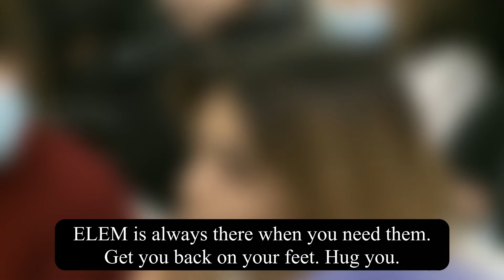Menorah Lighting with President Herzog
Israeli President Isaac Herzog joined us in Jerusalem for a special Menorah lighting with ELEM youth, staff, and volunteers. He heard stories from young people whose lives have been changed for the by ELEM.

The youth also sang Miri Mesika’s song “This Day.”

“Each one of you can make your dreams come true,” Herzog said. “We’re seeing people every day who start at the bottom and climb to places of influence and leadership. What you’re doing is incredible and I know I’ll be hearing about you all. You’re very inspiring.”